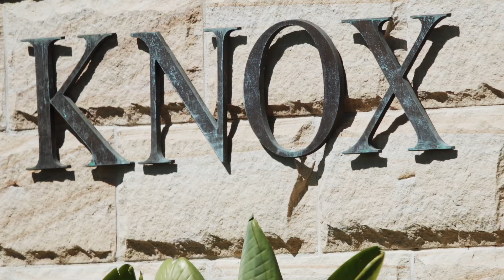23 Billyard Avenue, Wahroonga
Unveiling prestige, quality and enduring style on an impressive north facing 934sqm, this double brick home offers a sun washed haven perfect for family life.